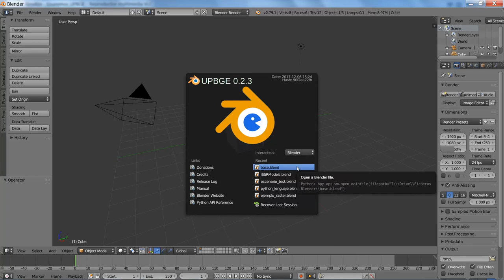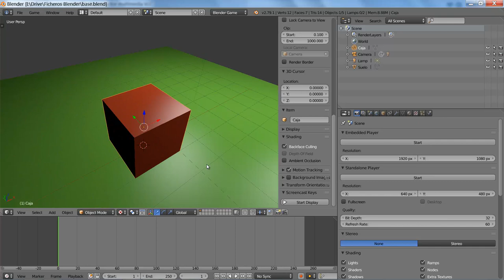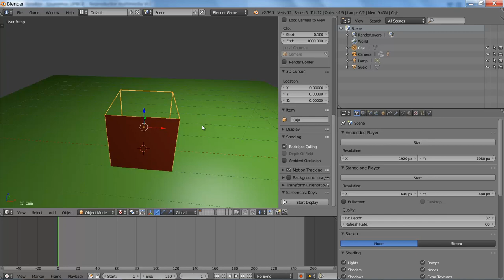Usaremos UPBGE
En SAI 17-18 Usaremos Blender con UPBGE

Activar Backface culling para detectar caras de espaldas al observador